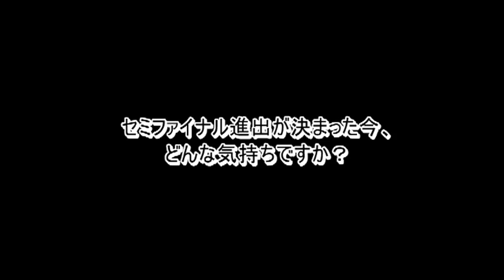2011ピティナ特級セミファイナリスト：太田実花インタビュー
2011ピティナ特級セミファイナル進出者の速報。結果発表直後のインタビューです。